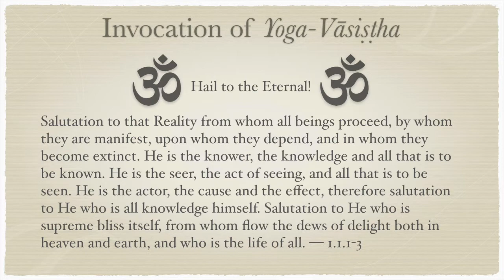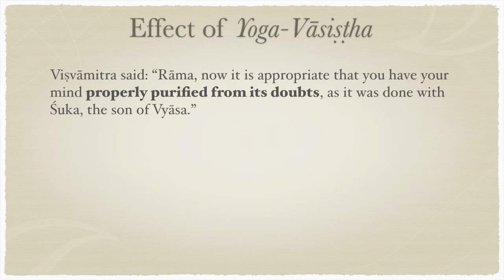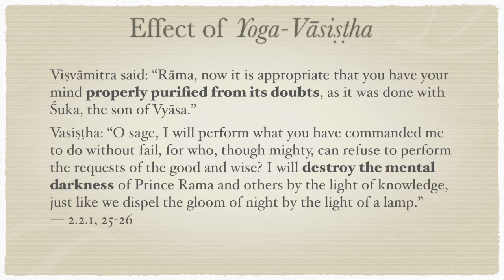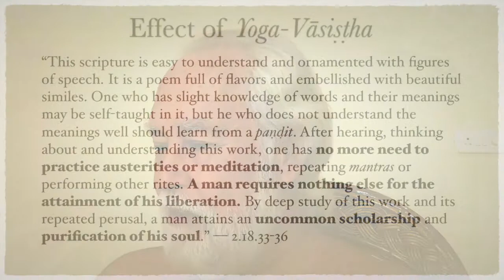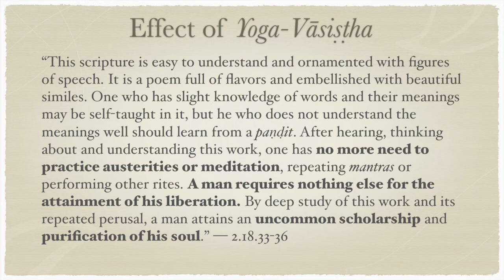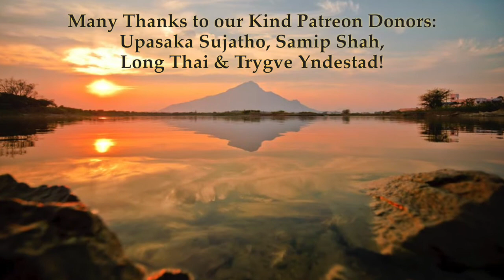Yoga-Vāsiṣṭha Invocation: the Means of Liberation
ĀŪṀ—Hail to the Eternal! Salutation to that Reality from whom all beings proceed, by whom they are manifest, upon whom they depend, and in whom they become extinct. He is the knower, the knowledge and all that is to be known. He is the seer, the act of seeing, and all that is to be seen. He is the actor, the cause and the effect, therefore salutation to He who is all knowledge himself. Salutation to He who is supreme bliss itself, from whom flow the dews of delight both in heaven and earth, and who is the life of all. — 1.1.1-3

Effect of Yoga-Vāsiṣṭha: Viṣvāmitra said: “Rāma, now it is appropriate that you have your mind properly purified from its doubts, as it was done with Śuka, the son of Vyāsa.”

Vasiṣṭha: “O sage, I will perform what you have commanded me to do without fail; for who, though mighty, can refuse to perform the requests of the good and wise? I will destroy the mental darkness of Prince Rāma and others by the light of knowledge, just like we dispel the gloom of night by the light of a lamp.” — 2.2.1, 25-26